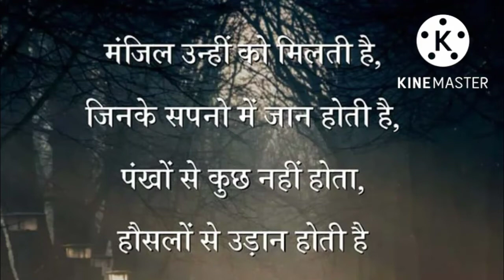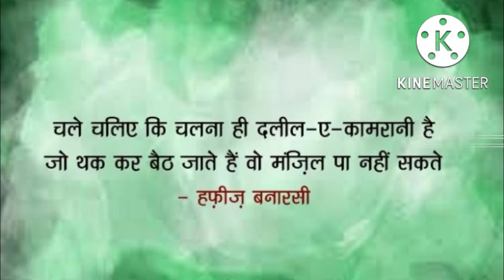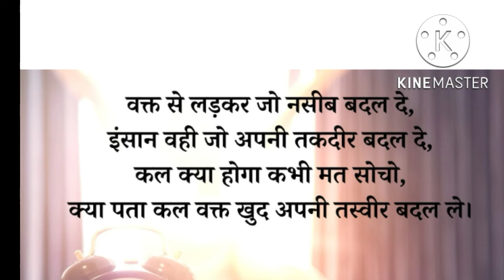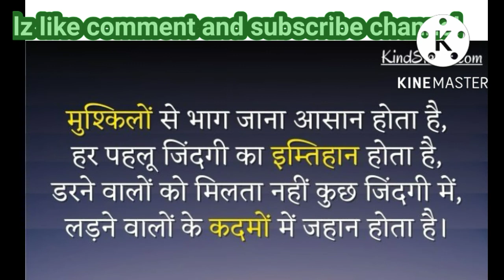best motivational shayari for speaker / मंच संचालन के लिए बेहतरीन शायरी / life changing shayari /